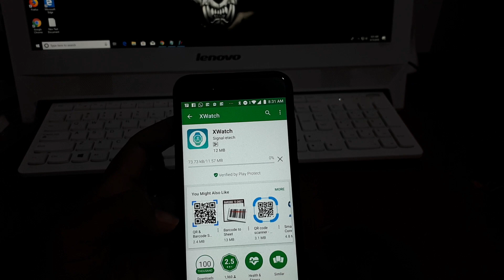SKMEI 1326 Smartwatch Bluetooth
SKMEI Jam Tangan Olahraga Smartwatch Bluetooth - 1326 - Black

Material Stainless Steel+PU Band
Dimension Dial Diameter: 51 mm
Dial Thickness: 15 mm
Band Width: 20 mm
Band Length: 250 mm

Jam tangan sporty dari SKMEI ini memiliki fitur smartwatch yang memungkinkan Anda dapat terhubung ke smartphone melalui koneksi Bluetooth. Dengan fitur ini, Anda dapat memantau data aktivitas olahraga anda di layar smartphone dan menampilkan notifikasi ponsel di jam tangan.

Features

Sporty Design
Desain sporty dan tangguh membuat jam tangan ini cocok digunakan sebagai jam tangan sehari-hari menemani setiap aktifitas Anda. Bentuknya yang sporty membuat terlihat berbeda dari smartwatch yang kebanyakan beredar saat ini.

Smartwatch Function with Bluetooth
Fitur andalan dari jam tangan terjangkau dari SKMEI ini ialah kemampuannya dapat terhubung ke smartphone. Dengan fitur terhubung ini, Anda bisa mengetahui aktivitas olahraga Anda seperti pedometer dan pengukur kalori. Selain itu, smartwatch ini bisa menampilkan notifikasi panggilan dan pesan masuk di HP.

Water Resistant 50m
Smartwatch memiliki fitur waterproof. Informasi lebih lengkap mengenai waterproof dapat Anda lihat pada bagian bawah.

Strap jam tangan terbuat dari silikon yang kokoh dan ringan. Bagian belakang jam terbuat dari besi stainless steel sehingga tidak akan berkarat jika terkena keringat.

Track Info:
Title: dizzy
Artist: Joakim Karud
Genre: Cinematic
Mood: Inspirational